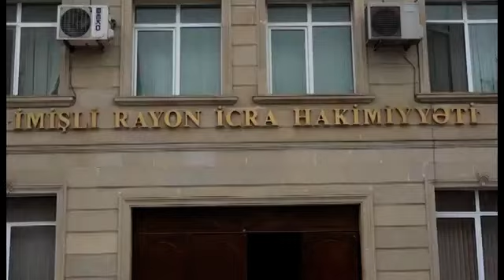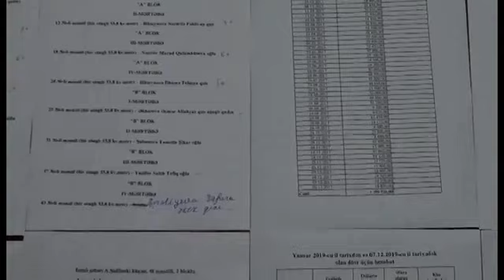Vilyam Hacıyevin milyonları - DTX-dan növbəti əməliyyat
Dövlət Təhlükəsizliyi Xidmətinin İctimai əlaqələr şöbəsinin məlumatı

Azərbaycan Respublikasında dövlət strukturlarının əhalinin sağlamlığının qorunması, digər sahələr üzrə xidməti fəaliyyətin təşkili istiqamətində səfərbər olunduğu bir vaxtda bəzi vəzifəli şəxslərin mövcud vəziyyətdən öz maraqları naminə istifadə edərək, vətəndaşların və dövlətin qanunla qorunan mənafelərinə zərər vuran, hakimiyyət orqanlarının işinə kölgə salan hüquqazidd əməllərə yol vermələrinə dair məlumatlar əsasında araşdırma tədbirləri davam etdirilməkdədir...